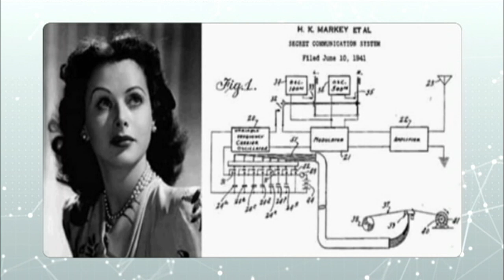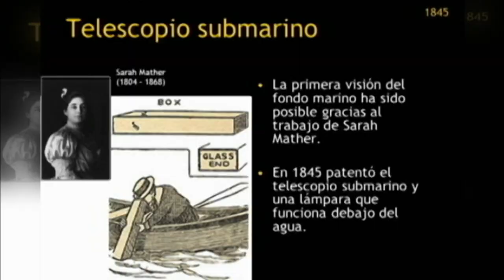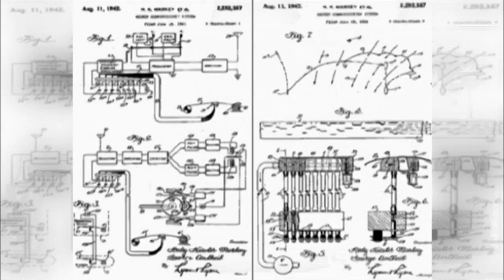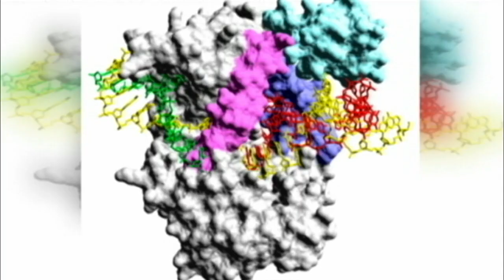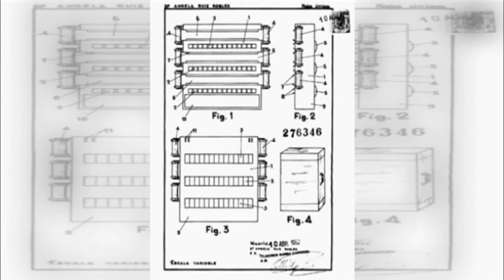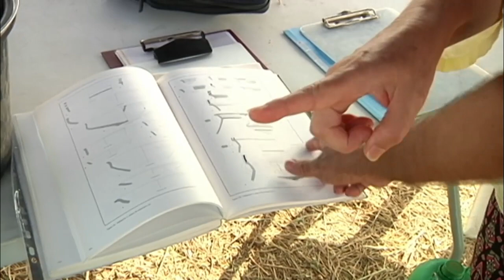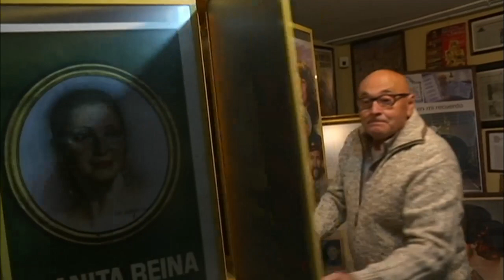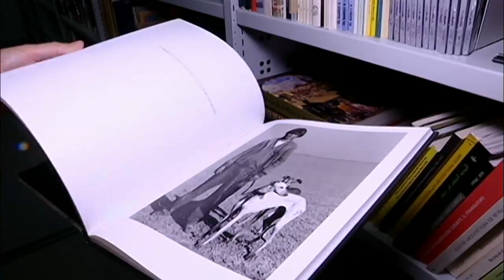La Memoria | Mujeres inventoras que cambiaron el mundo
"La Memoria" aborda el papel de las mujeres inventoras que cambiaron el curso de la historia.
Para hablar de este tema, Juan Luis Navarro tiene como invitada a Mari Carmen Aguayo, catedrática de Ingeniería de las Telecomunicaciones de la Universidad de Málaga.
Desde Hipatia de Alejandría hasta nuestros días, mujeres en todas las épocas han desafiado a las convenciones, a veces para gran escándalo de la sociedad en general, y dedicado su vida al estudio de materias tradicionalmente reservadas al género masculino. Es fácil verlo reflejado en el poco reconocimiento que se les ha dado. La humanidad cuenta con un gran número de mujeres inventoras. Hicieron historia en los tiempos en los que para registrar una marca o una patente debían recurrir a sus maridos o hermanos.

Puedes ver el programa más reciente y los demás, en la web de La Memoria